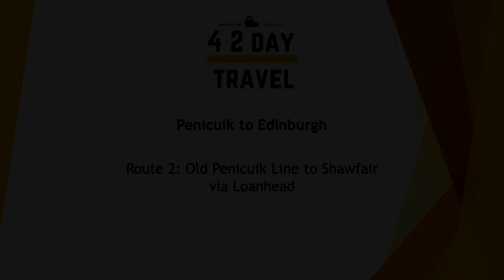HW Civil Eng. Professional Project - Route 2 : Old Penicuik Line to Shawfair via Loanhead and Roslin